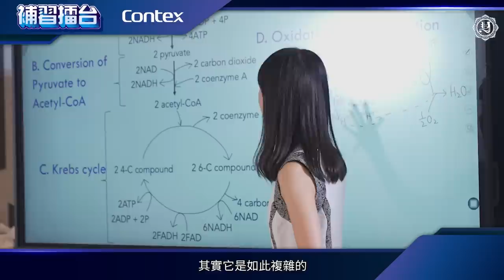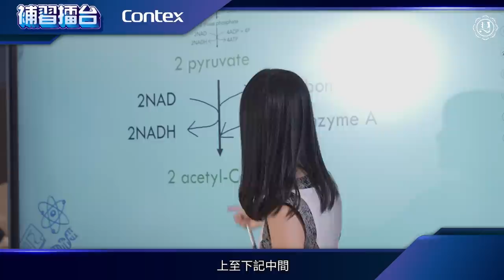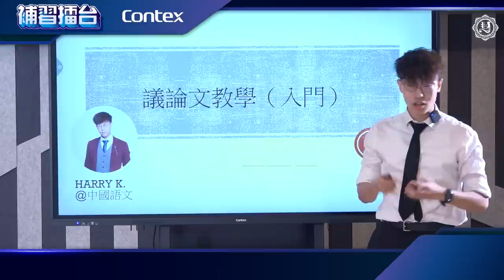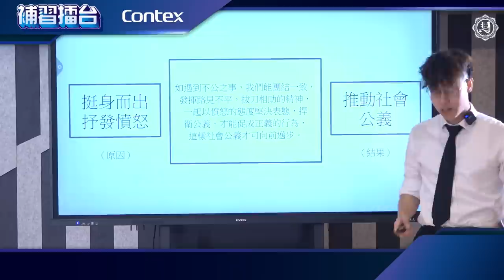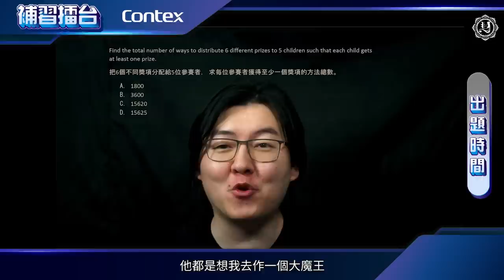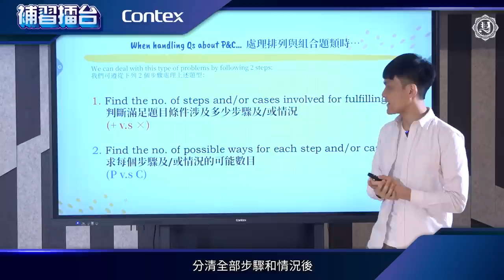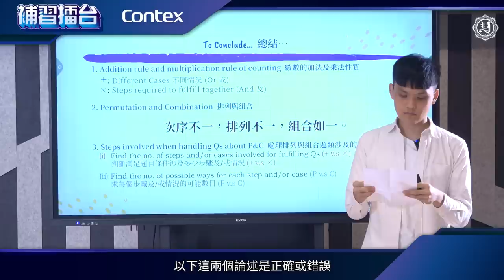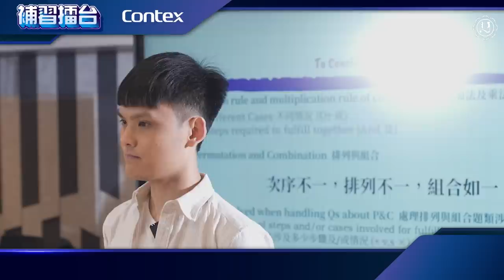【補習擂台】EP14 - 無死角名師（上）｜薪火傳承！前輩名師各自出題，考驗學員能否成功接招！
補習擂台「無死角名師」（上）｜筆記
下載連結🔗

主持 林溢欣 歐陽偉豪

嘉賓評判 Dr. K.Kwong  / Dr. Koopa
特別嘉賓 Scarlett Chu

參賽者（順英文姓氏序）

陳栩殷SABRINA
何卓軒TOM
關尚禮HARRY

林思行ARGUS
梁家瑋ALEX
王鈞豪DANIEL

導演 LUCK
統籌 LUCK
拍攝 KENON STUDIO
剪接 KARLY@KENON STUDIO
後期製作 K FOK / KENON STUDIO
VO 馬仔
美術 JEFFY / KENON STUDIO
字幕 ESTELLE / LCM / IVY / TINA / GIGI
工作人員
CHOCO / LUCK / ADA / K FOK
馬仔 / TOM CHIN / CODY / 蔣旻正
出品人 林溢欣
場地提供 香港投資者教育有限公司
媒體贊助 100毛
特約贊助 CONTEX